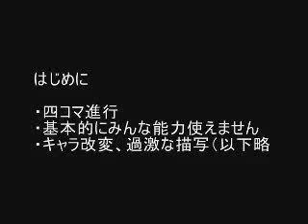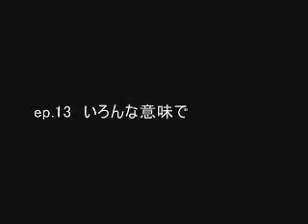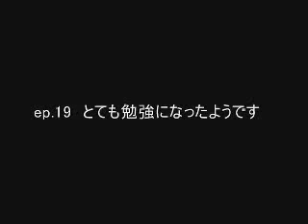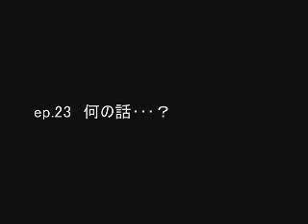[Touhou] 東方バトルロワイアル Touhou Battle Royale Part 1/2 [Thai Subtitle]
Credit

Thai Subtitle by Rowy